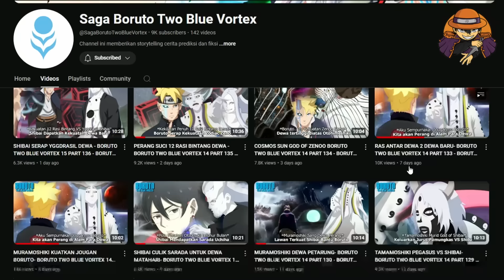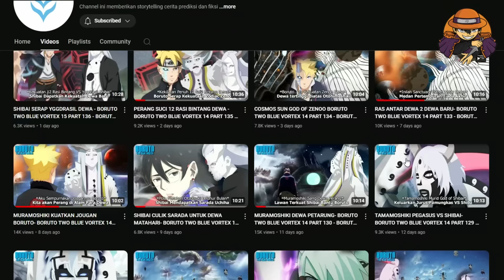RYU EGO JUBI UDAH MUNCUL! MOMOSHIKI KAPAN NGAMUK DIERA TWO BLUE VORTEX BORUTO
Gini sob, setelah chapter 14 kemarin rilis yaa, tak sedikit dari para fans sendiri yang mempertanyakan, kemana sih si momoshiki itu ? hingga chapter 14 boruto ini berjalan, saat boruto muncul dengan badas, ketika pelatiahan dengan sasuke kashin koji, maupun ketika sekarat karena jura, dan diborgol serta di interogasi oleh pihak Konoha sendiri, Momoshiki belum sama sekali memperlihatkan batang hidungnya ? Apakah momoshiki masih lama lagi munculnya, dikeadaan ego juubi baru sudah muncul, masak iya momoshiki belum beraksi diera two blue vortex ini ? apa yang mendasarinya tuh, dan seperti apa informasi terbarunya yang sempat ramai beberapa waktu kebelakang ?